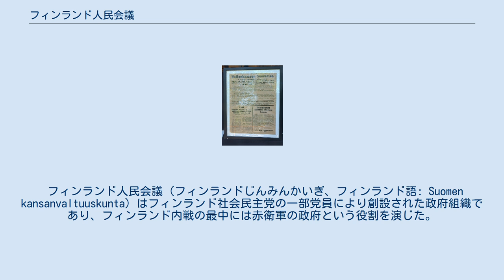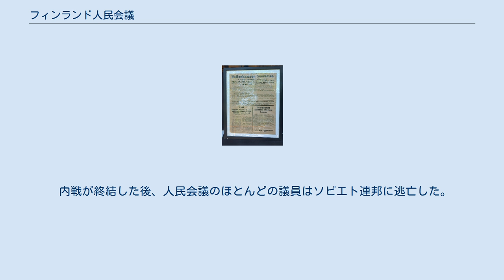フィンランド人民会議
フィンランド内戦の一部であるフィンランドの革命についてのポスター、1918年作。
右下の部分は人民会議が採用したとある法律に関するものである。
 フィンランド人民会議（フィンランドじんみんかいぎ、フィンランド語: Suomen kansanvaltuuskunta）はフィンランド社会民主党の一部党員により創設された政府組織であり、フィンランド内戦の最中には赤衛軍の政府という役割を演じた。
人民会議の議長は元フィンランド議会議長のクレルヴォ・マンネルだった。
 人民会議は第一次スヴィンフッヴド内閣とエドゥスクンタに取って代わって権力を奪取、続いて労働者運動の政策により管制された社会改革を志す法律を成立させた。
人民会議と並行して労働者委員会という組織も創設されていたが、赤衛軍の政府における役割は脇役のままに留まった。
人民会議が議決した法律のうち、最も意欲的な法律は基礎を民主に置いたままで新しい憲法を提示するものであったが、戦争の最中では実施することもできず、実際の出来事ではむしろ逆行していた。
後には人民会議の議長であるマンネルがフィンランドの独裁者に指名されたほどであった。
人民会議は行政と経済政策の施行において困難に直面、また赤衛軍による恐怖政治を防ぐことにも失敗した。
 人民会議をフィンランド政府として承認したのはロシア・ソビエト連邦社会主義共和国ただ一国だけだった。
内戦末期の1918年3月初には人民会議がヘルシンキからヴィープリに移動、やがて議員たちはペトログラードへと逃亡した。
 会議の議員は内閣の大臣と同じような職を与えられた。
 最高労働者委員会の議席は人民会議により下記のように分配された。
 人民会議は新しい憲法を起草した。
この憲法はアメリカ合衆国憲法とスイス連邦憲法の影響を受けており、フランス革命の思想も取り入れた。
憲法草案の国民投票も計画された。
 内戦が終結した後、人民会議のほとんどの議員はソビエト連邦に逃亡した。
オスカリ・トコイはイギリス、続いてアメリカへ逃げた。
憲法草案もそのまま忘れ去られた。